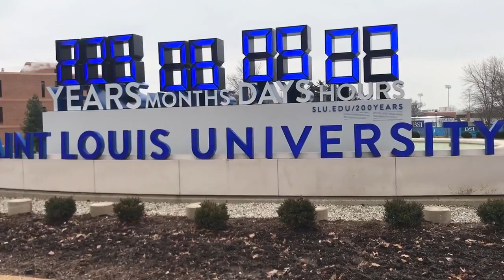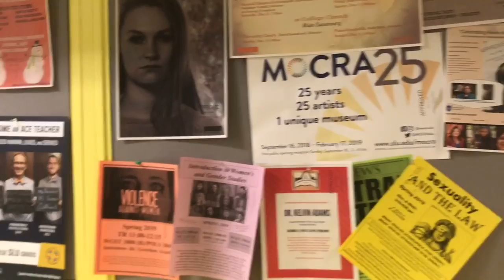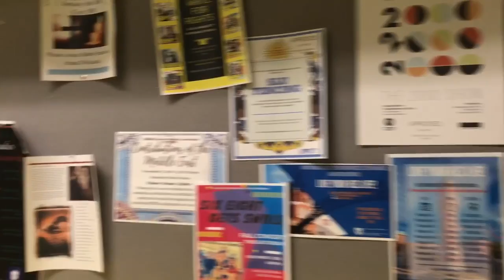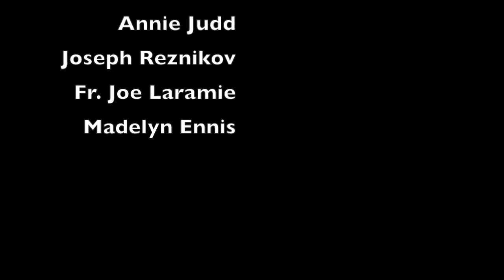Students at SLU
This video is about Students at SLU